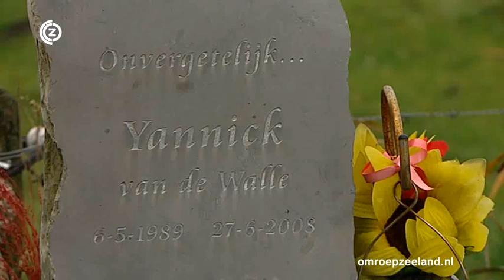Jongeren centraal bij herdenking verkeersslachtoffers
Jongeren staan zondag centraal bij de herdenking van verkeersslachtoffers in Middelburg. Luciën, Sterra en Milou herdenken die dag hun zoon en broer Yannick. Hij kwam om bij een autoongeluk in 2008 nabij hun woonhuis in Terhole.